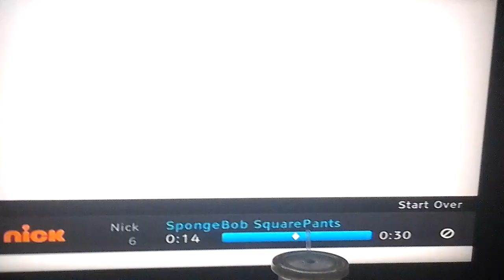The krusty krab (A fake commercial)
Warning no planktons allowed!